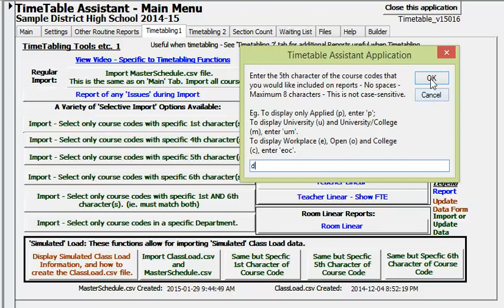Timetable Assistant Import Class Load and Master Schedule - Selective Import of Academic 'D' Courses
This snippet shows how to Import the Class Load and Master Schedule data file into the Timetable Assistant app. This is a  Selective Import of only Academic (5th character 'D') courses.  This would be used during the 'Simulated Load' stage of timetabling. This allows the user to see the class size from the simulated load overlaid onto the current Master Schedule.